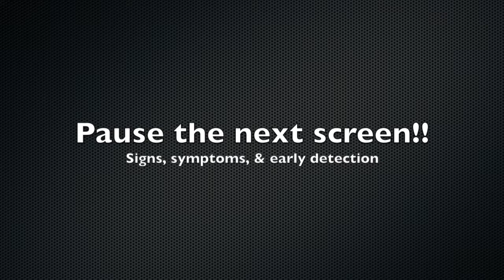Breast Cancer Awareness Ft. Nashly Nails Light Pink Gel Polish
Code: Jazzyz at checkout for all polishes Buy 2 Get 1 FREE!!

custom crystal dappen dishes!!

*unless specifically mentioned in this video, this content is not sponsored and all items purchased with my own money*

Interested in me using your product in a video and Instagram review?